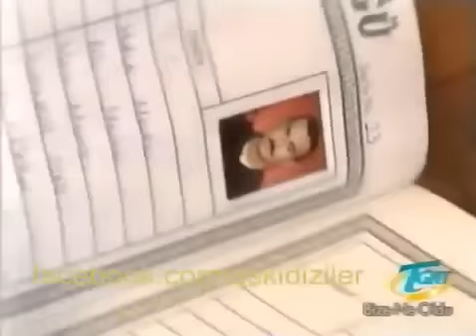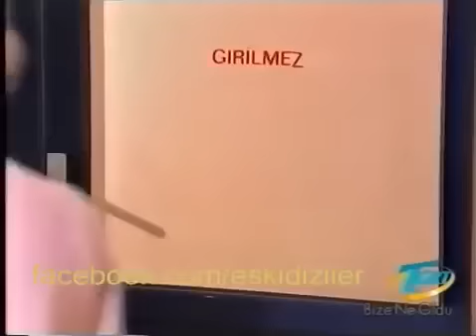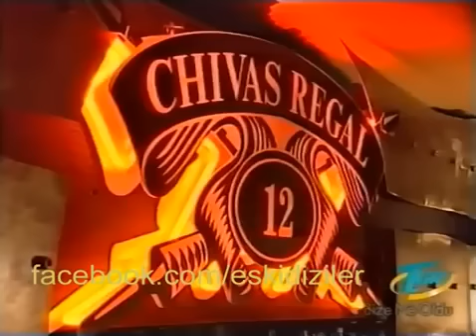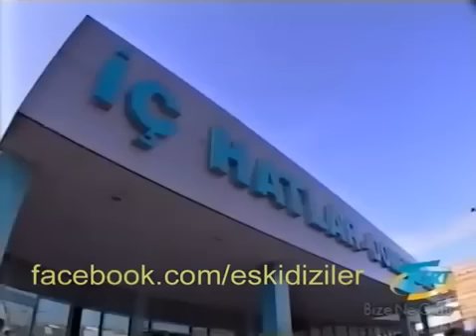Bize Ne Oldu 1.bölüm (Sibel Can & Fatma Girik) 1999